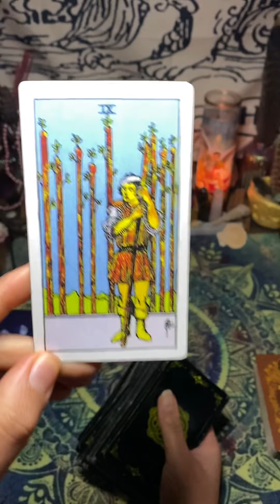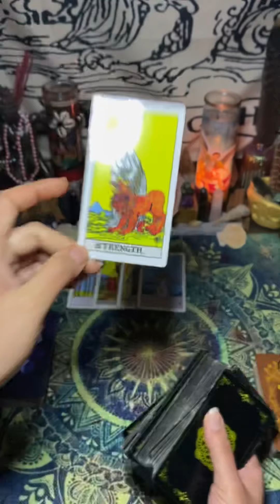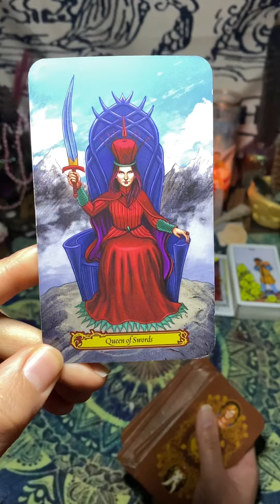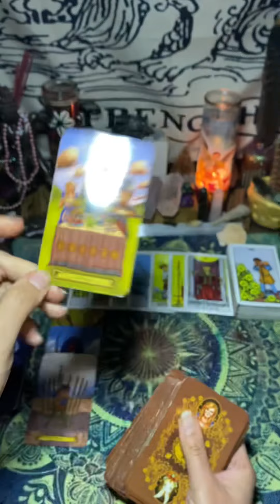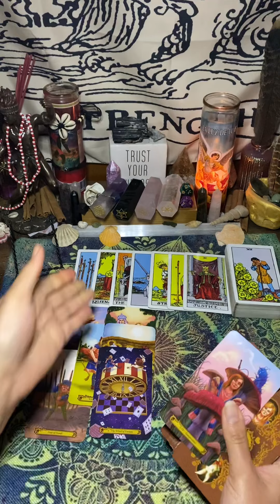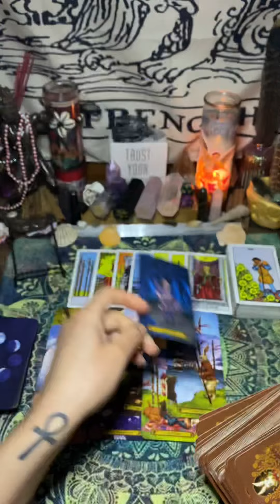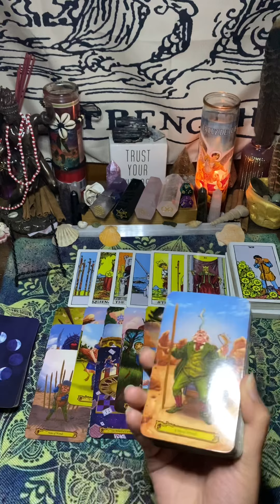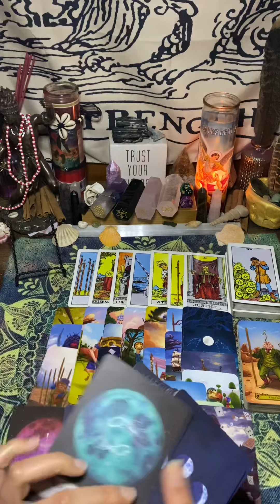SCORPIO.. You will make it through this situation justice will be served.. You deserve to be happy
🗣Social Media 🗣

1.OWN RIGHTS TO ALL TAROT AND/OR ORACLE DECKS USED IN EACH VIDEO.

2.OWN THE RIGHTS TO THE MUSIC IN EACH VIDEO

3.OFFER MEDICAL ADVICE

☮️PEACE & ♥️LOVE